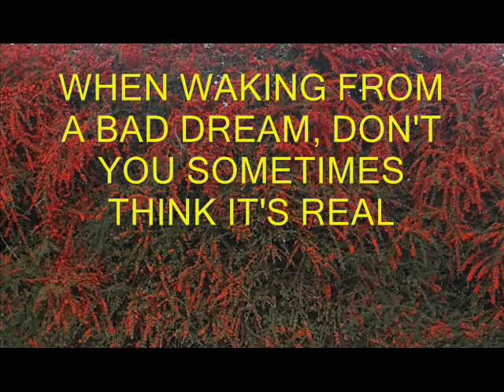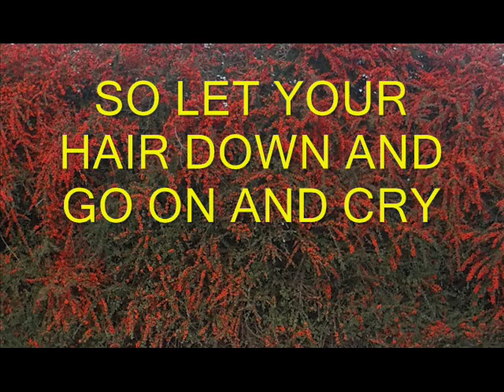CRY - A SONG FROM 1951 - (PIANO) WRITTEN BY CHURCHILL KOHLMAN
"CRY" A SONG FROM 1951 WRITTEN BY CHURCHILL KOLHMAN. RECORDED BY JOHNNY RAY, PAUL ANKA, THE FOUR LADS, RAY CHARLES, CRYSTAL GALE, DAVID CASSIDY AND MANY OTHERS